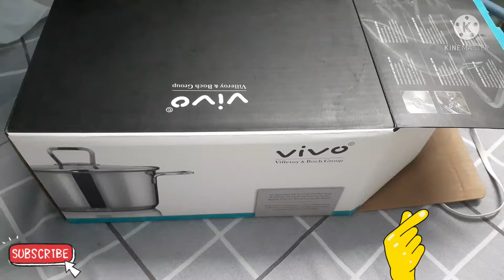Karena STEMPLE dari SUPERMARKET hongkong saya dapat ini